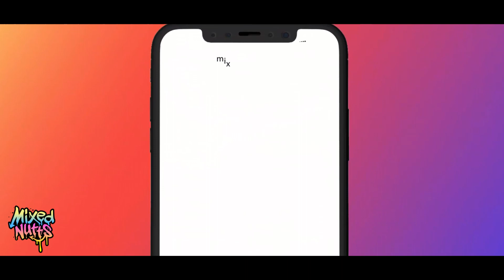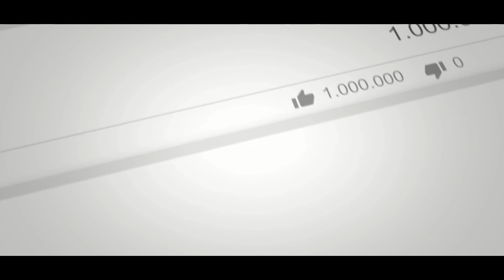GARBAGE PAIL KIDS RETRO MOVIE REVIEW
This episode GARBAGE PAIL  KIDS RETRO MOVIE REVIEW